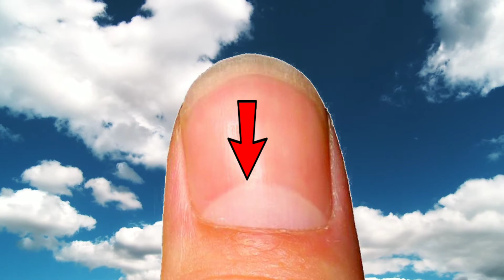केवल 5% लोगों के नाखूनों पर होते है ऐसे निशान | जाने रहस्य | कृष्ण उपदेश | भागवत गीता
Cover topic

1 krishan gyan
2 krishan gyan status
3 krishan gyan point
4 krishan gyan Sagar
5 krishan gyan mahabharat